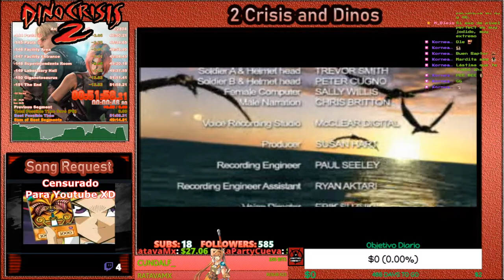🔥POR FIN SUB 52💀PB 51:58.21🔥💀🕹️Dino Crisis 2 Speedrun🕹️ Empieza min 3*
Empieza sobre el minuto 3 (error de edición sorry)
🔥POR FIN SUB 52💀PB 51:58.21🔥💀🕹️Dino Crisis 2 Speedrun🕹️